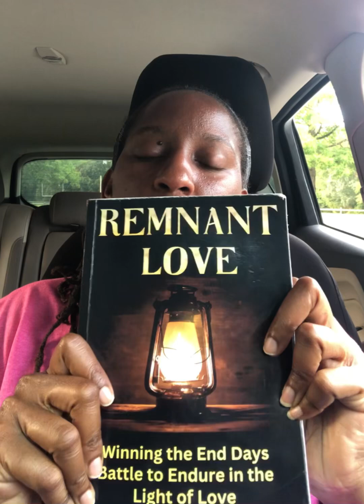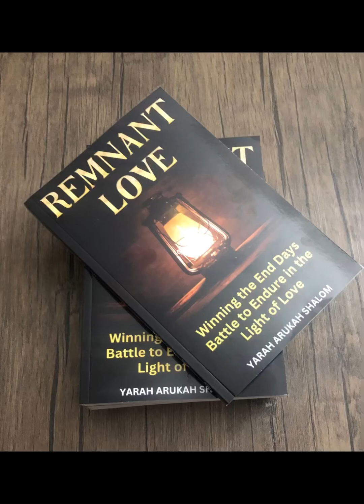Is Your Heart Waxing Cold in this End Days Lawlessness?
“And because of the increase in lawlessness, the love of many shall become cold. But he who shall have endured to the end shall be saved.” Matthew 24:12

for more info or head straight to Amazon

Rooted & Risen is the Outreach of Remnant Transformation Ministries. The Mission of Remnant Transformation Ministries is to Engage, Encourage & Equip the Awakening Remnant in Returning to Covenant, Restoring Kingdom Culture & Cultivating Community.  Gatherings and fellowship will be organized soon in the Southern Maryland area. If you are in the area and are interested in more info on gatherings or are possibly looking for a community to grow with, visit the link below and fill out the interest form and I will be in touch when more info is available. Shalom!